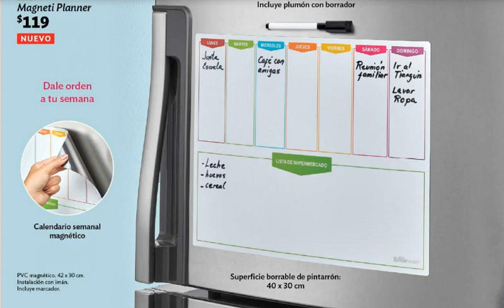Productos nuevos catalogo1 -2021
conoce nuestros productos nuevos de 2021 catalogo 1